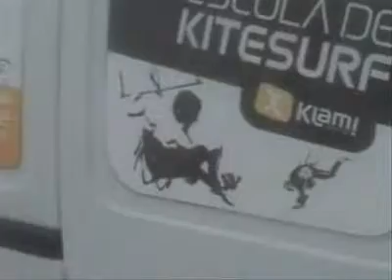stru at matosas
Exciting live sports betting odds, online poker, games and casino